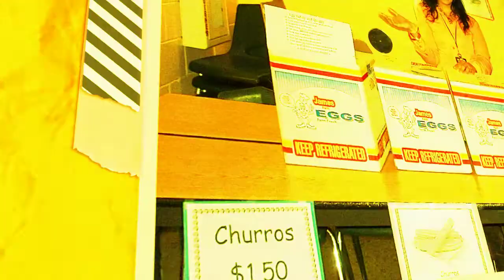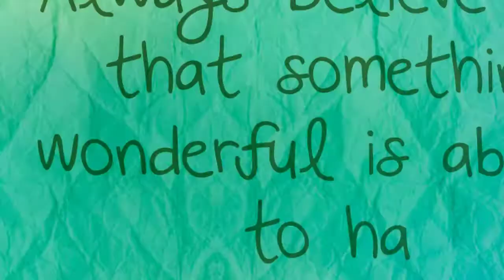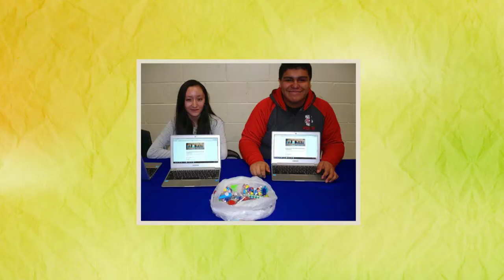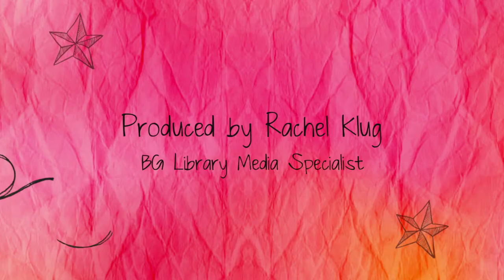2016 BGCS Family Fun Night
Bruce-Guadalupe Community School's Family Fun Night